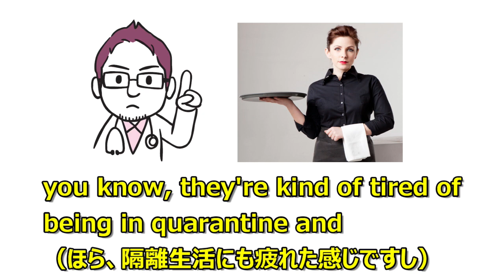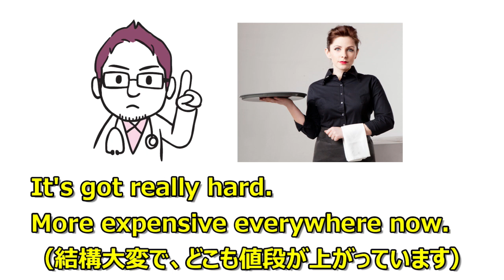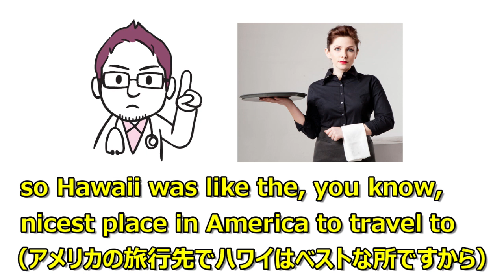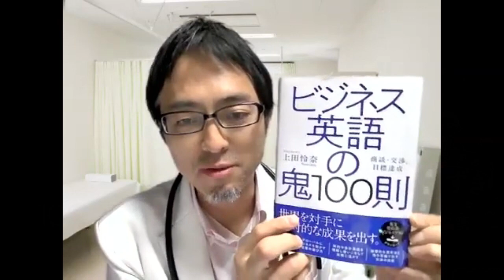【日英字幕付き】ハワイ現地の人にインタビュー（2022年の状況）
英語リスニングの正しいやり方‹決定版›
特別な講義動画を【無料公開中】

‹目次›
1:00 ハワイ現状インタビュー
3:51 ロイの感想＆ご案内

11/10(木)20時～ YouTubeライブ
英語できないとヤバい!? 上田怜奈先生との緊急対談YouTubeライブ